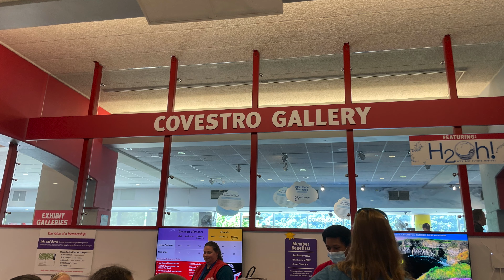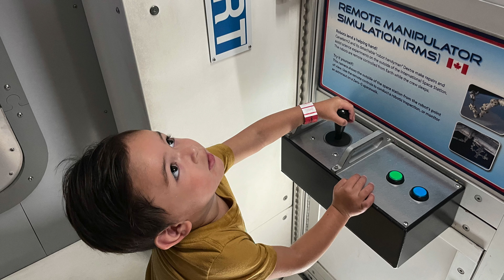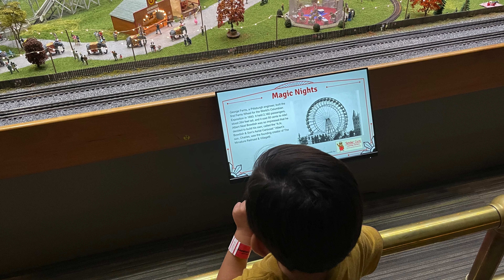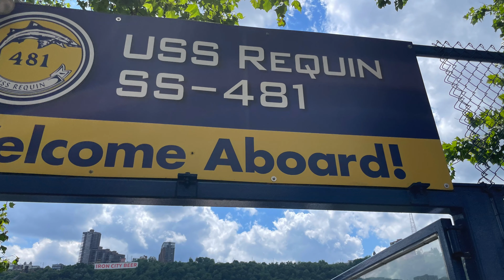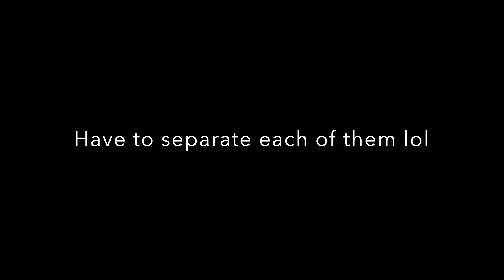#119 Things We Do When Daddy Is Out Of Town EP. 1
Our family of 4 (Levi, Kate, Ty and Thea) and 1 dog (Jake) and a lot of chickens. We makes YouTube videos of our family and the things we love about rural living. We are constantly growing our hobbies and learning more and doing more on our land. Also lots of cooking content from the talented Kate, fun talking from Levi and the cute kids Ty and Thea.